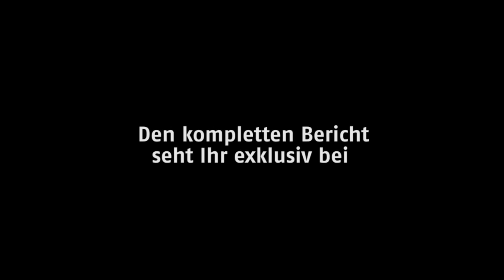Euro League-Auslosung | Stimmen zu Sevilla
Mit dem FC Sevilla erwartet unsere Roten in der ersten Euro League-Runde ein richtig harter Brocken. Doch jeder Gegner ist schlagbar. Das sieht auch Mirko Slomka so...

Die Stimmen von Kapitän Steven Cherundolo und Mittelfeld-Kampfmaschine Sergio Pinto seht Ihr exklusiv bei 96TV